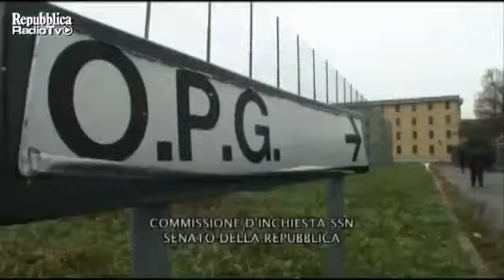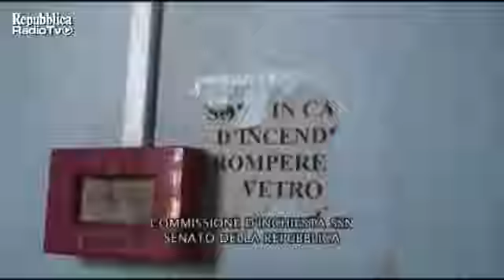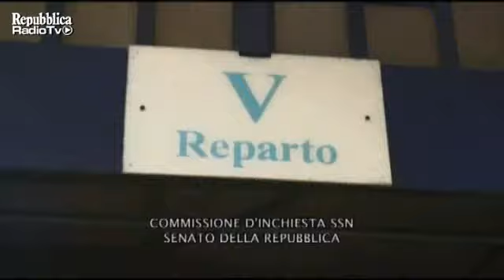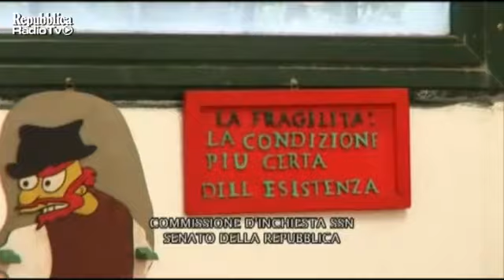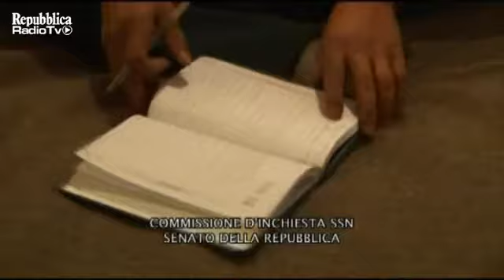Viaggio negli ospedali psichiatrici giudiziari italiani.mov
Negli Ospedali psichiatrici italiani la malattia è ancora una ferita da nascondere. Oltre i cancelli di queste strutture non si trovano solo autori di crimini efferati. C'è chi è finito dentro anche solo per aver rapinato di 7mila lire un'edicola fingendo di avere una pistola. Il problema è che quando si entra negli Opg si rischia di non uscire più. Su 376 internati dichiarati 'dimissibili' per ora solo 65 sono stati effettivamente rilasciati, mentre per altri 115 è stata prevista una proroga della pena. A indagare la condizione degli ultimi sei Opg italiani (Reggio Emilia, Castiglione delle Stiviere - Mantova, Montelupo Fiorentino - Firenze, Aversa - Caserta, Napoli e Barcellona Pozzo di Gotto - Messina) è la Commissione d'inchiesta sul Servizio Sanitario Nazionale del Senato della Repubblica, presieduta da Ignazio Marino. Un documetario, presentato oggi a palazzo Madama, racconta le storie questi uomini dimenticati, spesso costretti a vivere in condizioni igieniche pessime e in ambienti decadenti